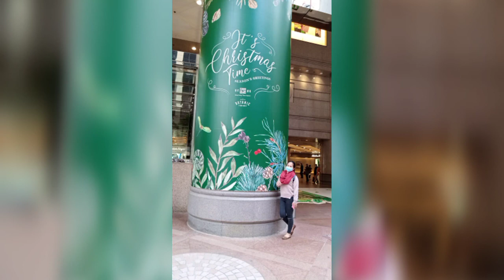Monito Monita 2020